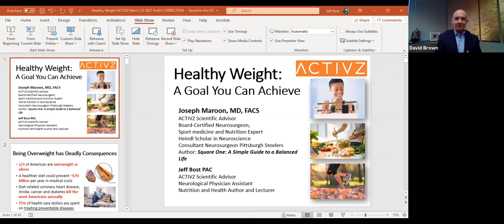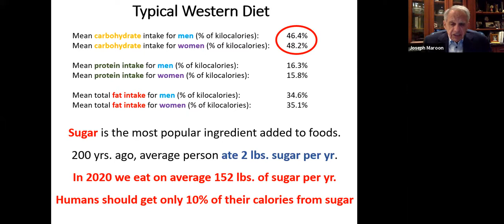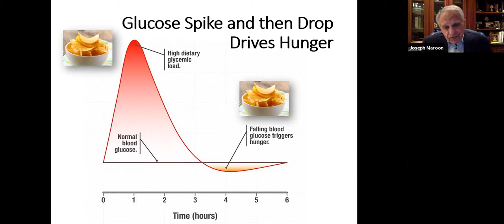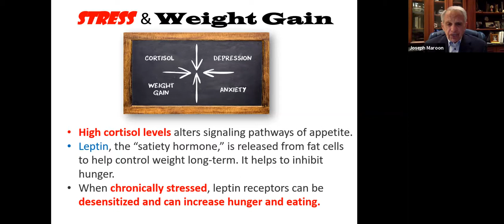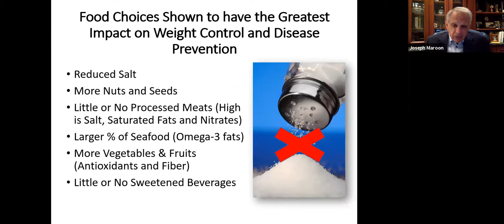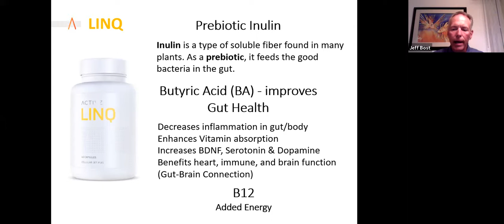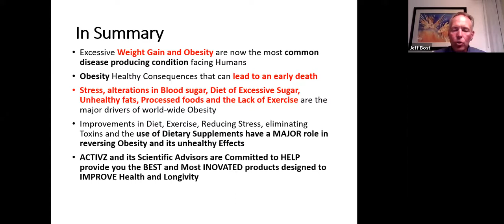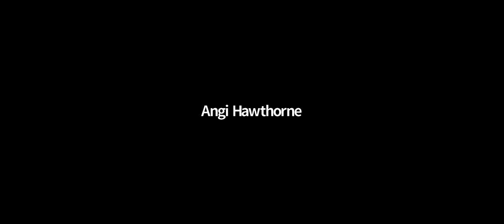Medical Forum with Dr. Maroon and Jeff Bost March 23, 2021